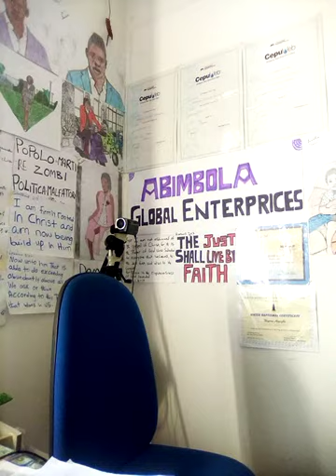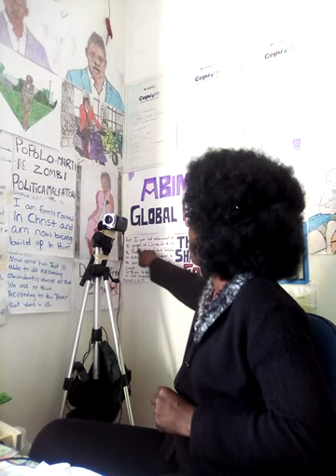Melanin Jews are hated and targeted